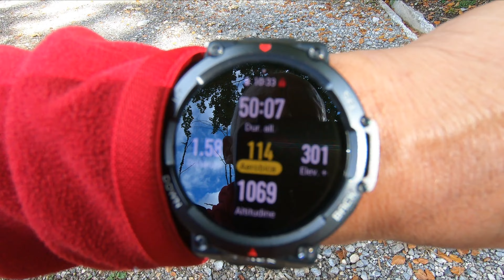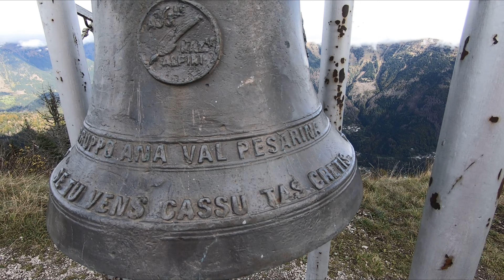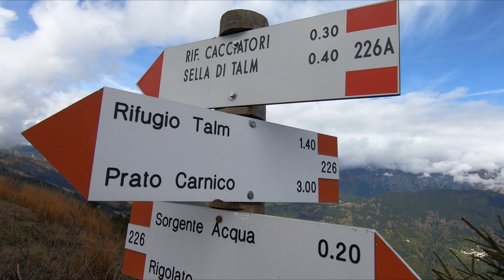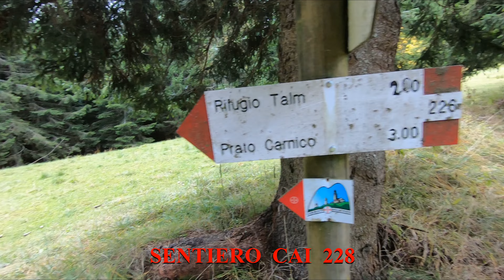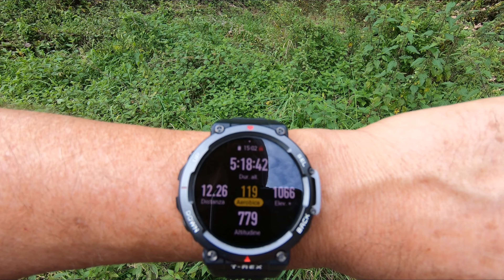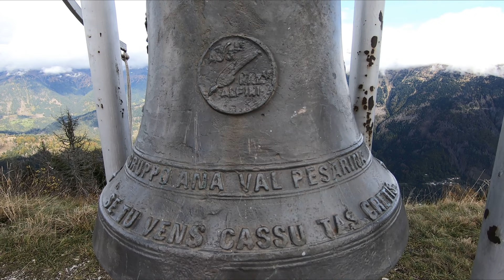MONTE TALM da Prico Val Pesarina ottobre 2024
Val Pesarina, salita al monte Talm da Prico (Prato Carnico)
m  760 parcheggio a Prico seguire la strada in salita.
             incrocio con sent. 226 che sale da Prato Carnico prosegui per sent.
m 1070 incrocio prendi strada forestale direzione Rifugio Talm
m 1100  Rifugio Talm  chiuso
m 1361 incrocio str. forestale vai a destra per il 226
m 1490 abbandona la strada forestale segui sentiero 226
m 1728  monte Talm
                Ho seguito il sentiero 226a  direzione Sella Talm
m 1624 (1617) Rif. Cacciatori di Rigolato chiuso (privato)
m 1598 Sella Talm
               Sceso per strada forestale
               ( Da Sella Talm al rifugio Talm Km 3)

Km 12,2    andata e ritorno
m 1066  dislivello in salita totali